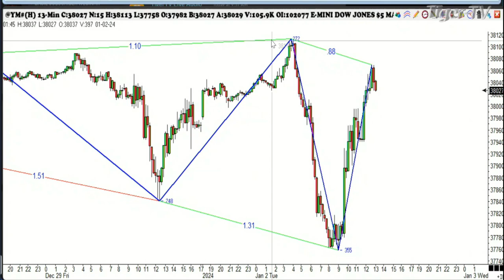January 2nd, 1PM ET Market Update on TFNN - 2024